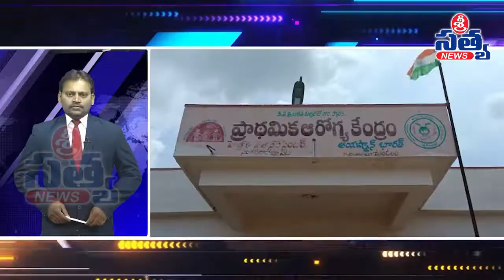SRI SATYA EXPRESS NEWS 16-09-2022|| SRI SATYA NEWS ONGOLE